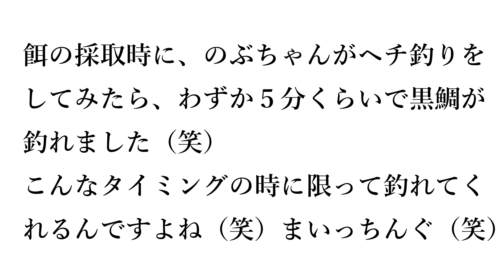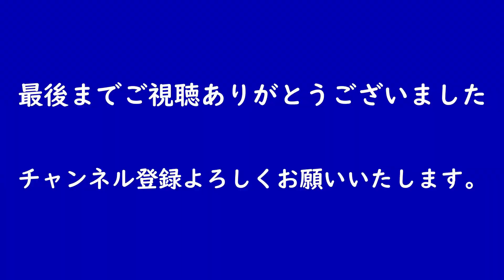餌の採取時に【ヘチ釣り】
今回は餌の採取時に黒鯛釣師のぶちゃんが少しヘチ釣りをしましたら、すぐに黒鯛が釣れてしまいビックリでしたので動画に投稿させて頂きました✨
このようなタイミングってあるんですね😊ヘチ釣りは楽しい釣りですよね